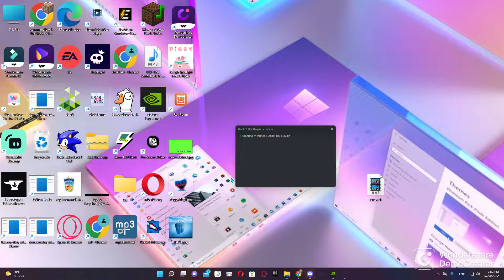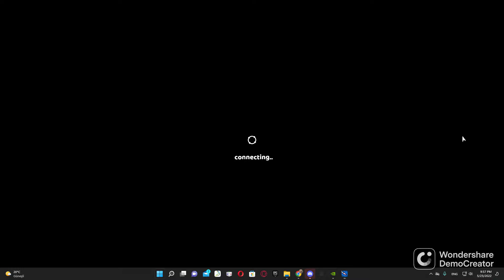FARES PLAYS ROCKET BOT ROYALE